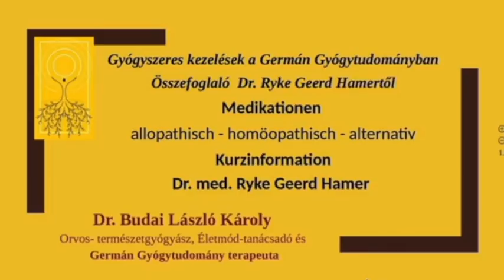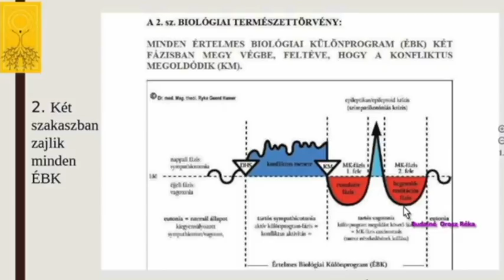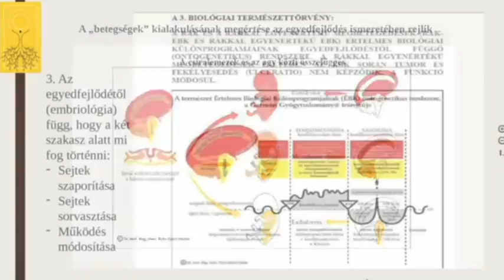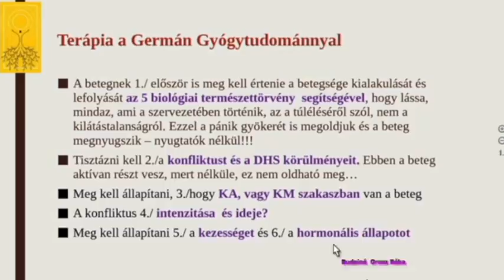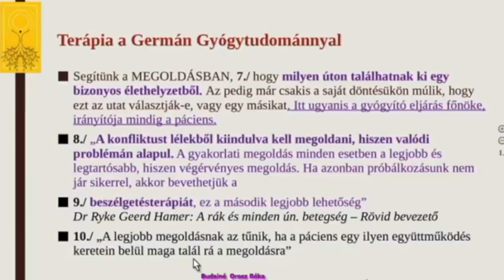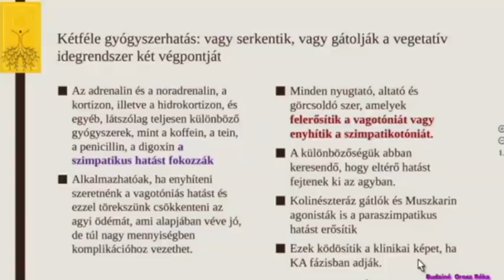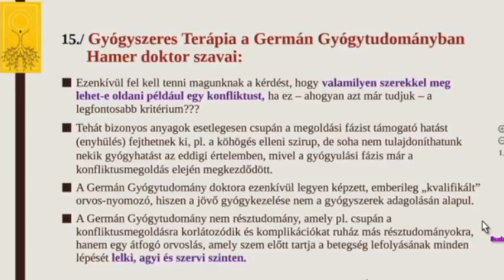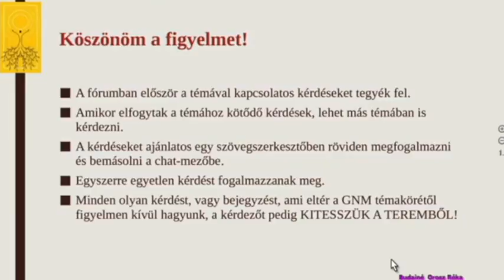Gyógyszeres kezelések a Germán Gyógytudományban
A gyógyszerek alkalmazásának a Germán Gyógytudományban is helye van. A természettörvények ismeretében mát tudjuk, mi az, ami adható és mi az ami árt, mi támogatja és mi akadályozza a gyógyulást. Minderről Hamer doktor előadás anyagából ismerkedhetünk meg.